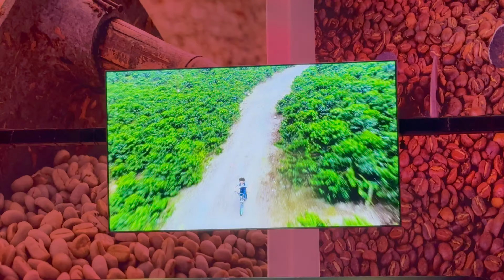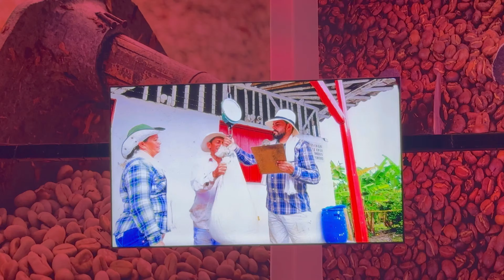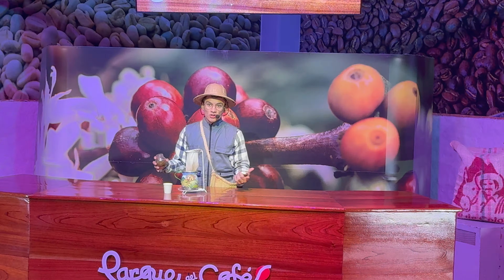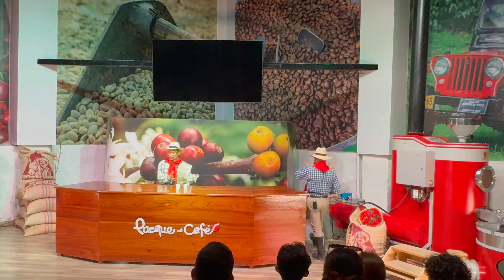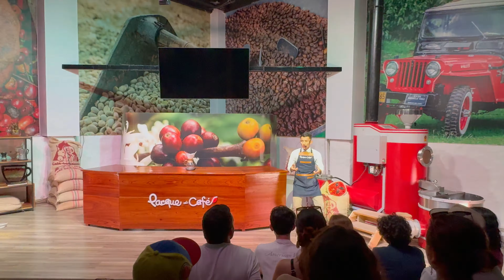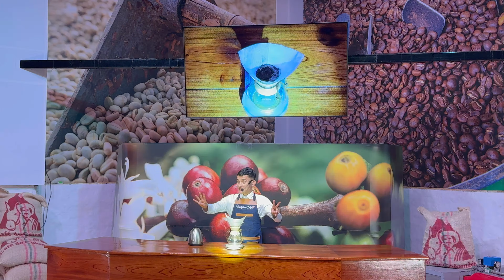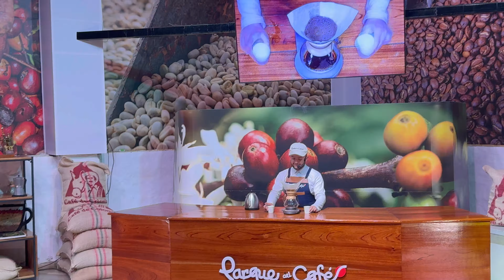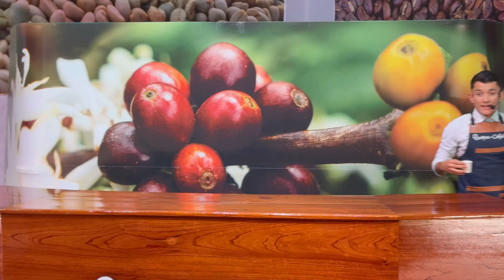"El arte del café" | Parque del Café | Colombia